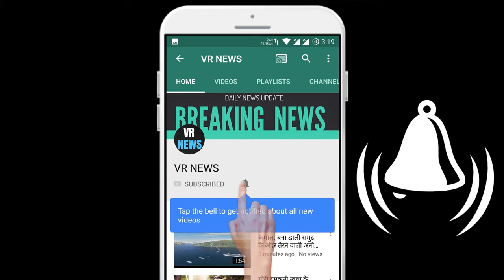इटली में होगी कोरोना की वजह से त्रासदी ,क्या नास्त्रेदमस की भविष्यवाणी होगी सच ?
Home Italy will have tragedy due to Corona, will the prediction of Nostradamus come true? Many prophecies of Nostradamus have come true, including two world wars, the rise of Napoleon, the existence of Nazi dictator Hitler, Napoleon and Hitler were called anti-God by Nostradamus Now after the havoc of Coronavirus, discussions have started going on in Britain that Nostradamus had warned about it. According to a report published in Britain magazine, people who trust Nostradamus are referring to it, and the people there are also tweeting it on social media. People are referring to Nostradamus statement that it was said that Plague will spread in the city which will be located on the seashore. First came from the city of Wuhan in China but it is not a seaside city, but now the influence of Corona on the city of Italy has started, then people are looking at it with the prophecy of Nostradamus, although some people believe that every major tragedy After that people start remembering the prophecy of Nostradamus. It is being told that the prophecy of Nostradamus had mentioned the word plague. Plague is a contagious disease that has killed millions of people in the world so far and due to its tremendous impact, people are seeing the plague connecting Corona with the year 2020. It is also said that this could be the year of economic for the world. Although seen from its prediction, at this time the economic condition of almost all the big countries of the world is full of difficulties. Nostradamus has also said that the situation between China and America can be made regarding economic matters.

VR NEWS !!